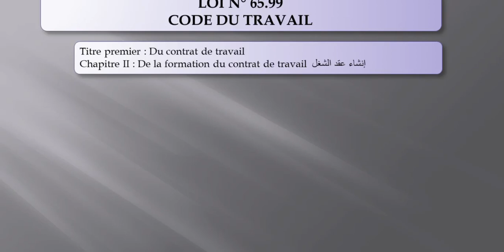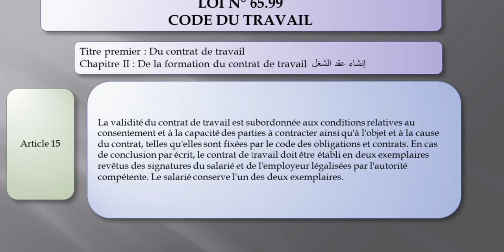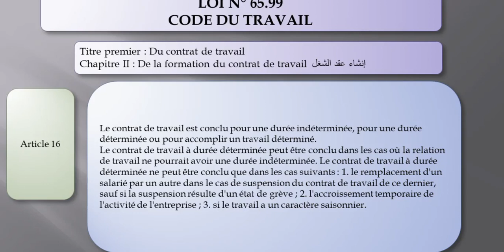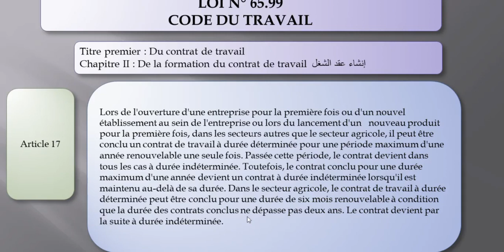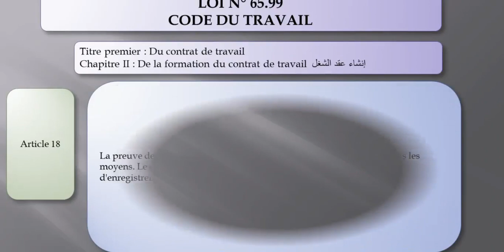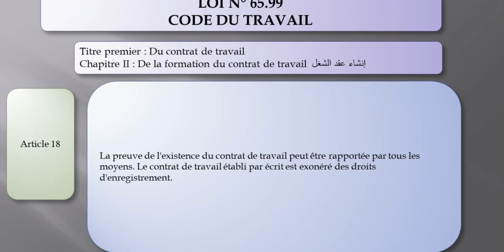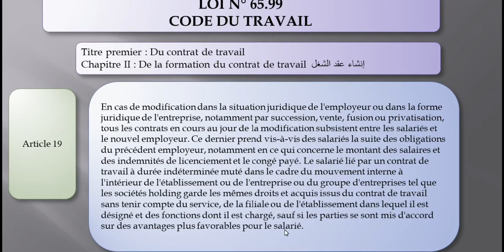Droit du Travail : la formation du contrat de travail CDD-CDIإنشاء عقد الشغل ( قانون الشغل )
Notre chaîne donne des cours et des exercices sur le domaine Comptable et Juridique.
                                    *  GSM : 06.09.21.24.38